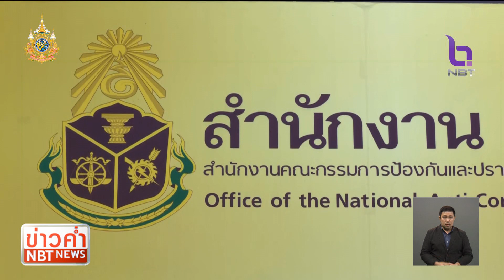"ธีรยุทธ" เผย ป.ป.ช.รับสอบ "พิธา-ก้าวไกล"แล้วปม ม.112 ข่าวค่ำ วันที่ 23 กุมภาพันธ์ 2567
มีความเคลื่อนไหวต่อเนื่อง กรณีศาลรัฐธรรมนูญ วินิจฉัย "นายพิธา และ พรรคก้าวไกล" เสนอแก้ไขมาตรา 112 และออกนโยบายหาเสียง เป็นการล้มล้างการปกครองระบบประชาธิปไตยอันมีพระมหากษัตริย์ทรงเป็นประมุข  / จนนำมาสู่การยื่นตรวจสอบจริยธรรม "นายพิธาและ สส.พรรคก้าวไกล" ทั้งต่อ กกต. และ ป.ป.ช. / ซึ่งในส่วน ป